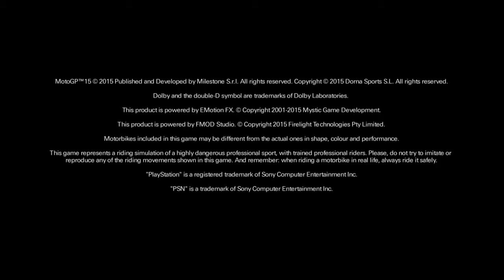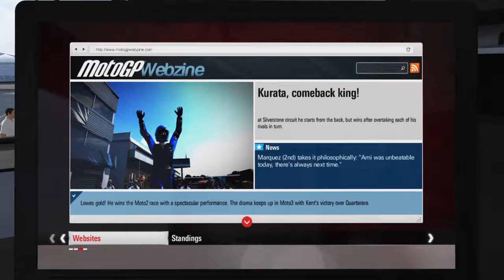MotoGP™15_20190906085335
MOTOGP™15